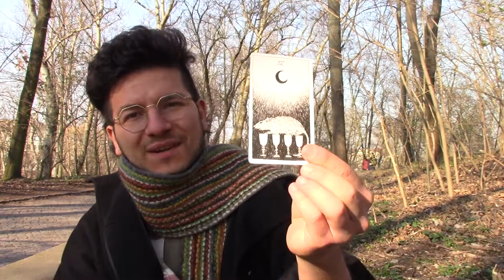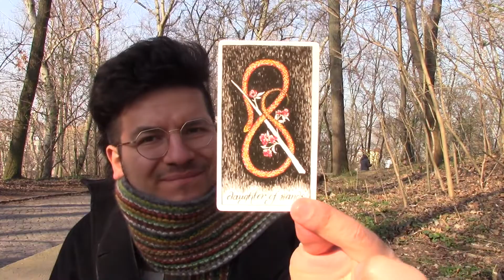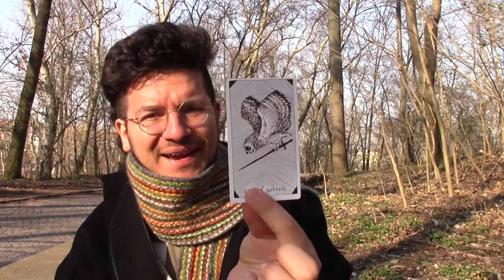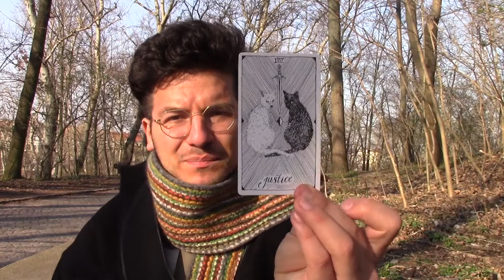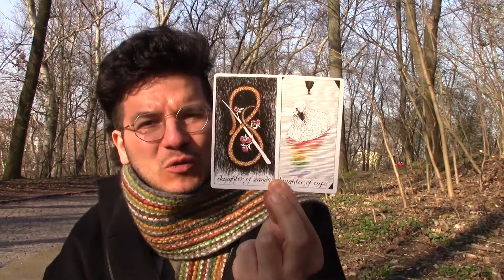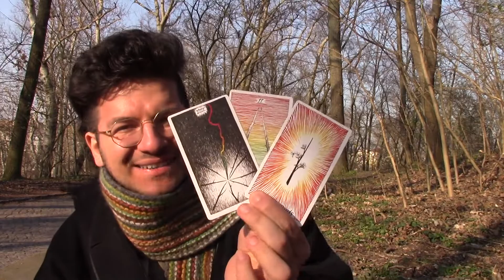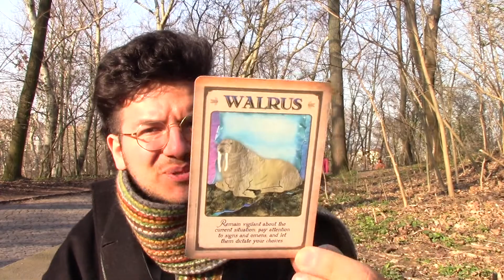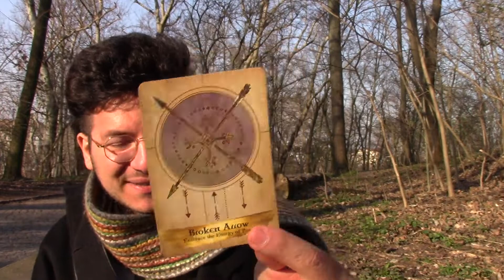Sagittarius ♐ The Energy Between The Two Of You Made My Heart Warm *cries on cam* Tarot Love Reading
Sagittarius ♐  Your person has very big questions in their head. They see you as their utmost happiness. They have a lot of passion for you. You have some real deep emotions for them. It looks so positive betwen the two of you but it's a difficult time. The Energy Between The Two Of You Made My Heart Warm *cries on cam* Tarot Love Reading

🌈Thank you so much for your likes, shares, subscribes and comments.
🌞If you feel like donating, I'm most grateful as this keeps the channel alive
Love

Decks I'm Using:

Wild Unknown Animal Spirit
Lightworkers Oracle
Shadowscapes Tarot
The Faeries Oracle
Universal Fantasy Tarot
Earth Magic Oracle
(Magie der Erde
Angels and Ancestors Oracle
Tarot of the Magical Forest
Chrysalis Tarot
Vision Quest Tarot
Wild Unknown Tarot
Rider Waite Smith
The Celtic Tree Oracle
Labyrinth Tarot
Psychic Tarot For The Heart
Runen Orakel . Im Einklang mit den Elementen
Sacred Geometry Cards for The Visionary Path
Sorcerer's Tarot
Wild Unknown Archetypes
Modern Spellcasters Tarot
Rumi Oracle
Cat Tarot
Messages from Your Animal Spirit Guides
Angels of Atlantis Oracle
Thoth Tarot